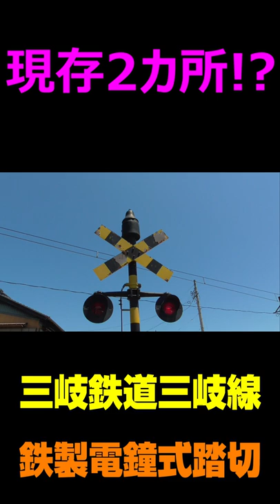【SSR級】日本に2カ所しかない！？ 鉄製電鐘式踏切【三岐鉄道三岐線・大矢知5号踏切】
Shorts動画にはならないけれど、それでも鉄製電鐘式踏切の余韻はカットしたくなかったんだ!!

　編集中の動画より抜粋。